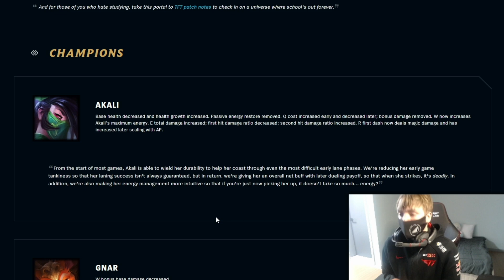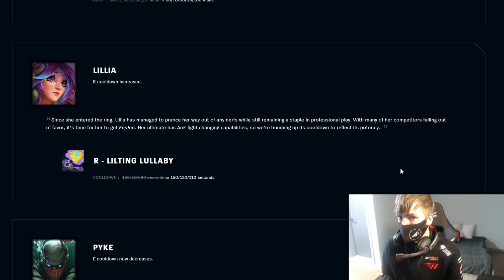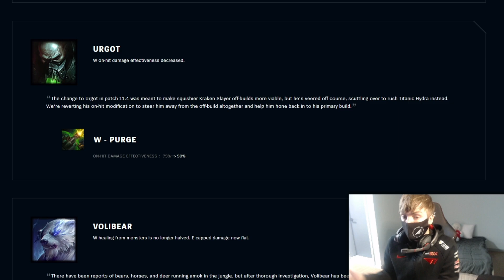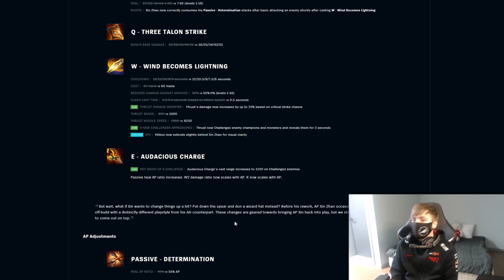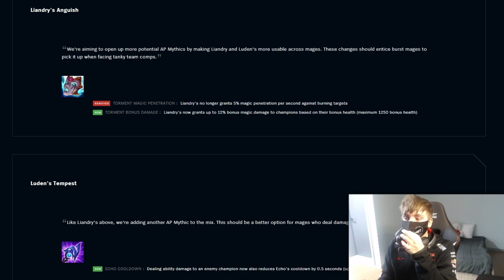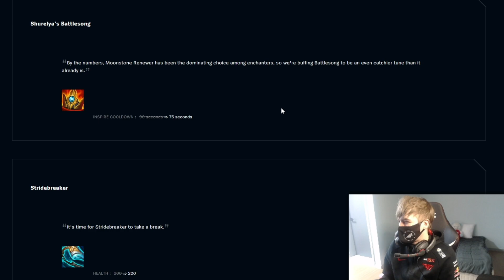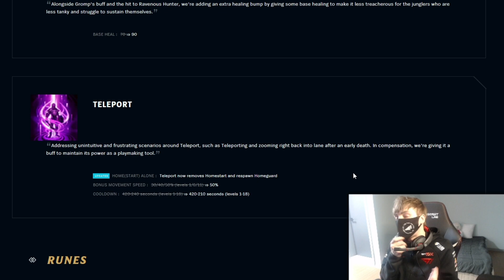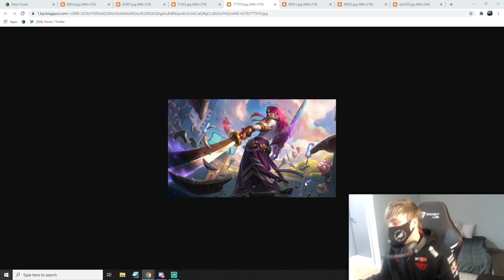AP XIN ZHAO IS BACK!? HUGE MAGE ITEM CHANGES | LS LoL PATCH NOTES 11.6 RUNDOWN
Timestamps:
0:00 Intro
0:44 Akali
2:10 Gnar
2:49 Hecarim
3:25 Karthus
4:08 LeBlanc
4:44 Lilia
5:46 Pyke
6:18 Renekton
7:39 Sylas
8:35 Urgot
9:09 Volibear
10:12 Xin Zhao
12:23 Immortal Shieldbow
13:04 Blade of the Ruined King
13:36 Sterak's Gage
13:57 Liandry's Anguish
15:13 Luden's Tempest
15:50 Liandry's Vs Ludens
17:24 Rabadon's Deathcap
18:23 Seeker's Armgaurd and Verdant Barrier
19:25 Shurelya's Battlesong
20:02 Stridebreaker
20:22 Ironspike Whip
20:44 Sunfire Aegis
21:08 Void Staff
22:39 Jungle Changes
22:51 Smite Changes
22:58 Teleport Changes
23:53 Fleet Footwork
24:30 Ravenous Hunter
25:14 Recap
25:49 Skins
28:18 Outro

∙Download Blitz.gg , the app that lets you gain insight into your teammates so that you know when to avoid lobbies in League of Legends ;)